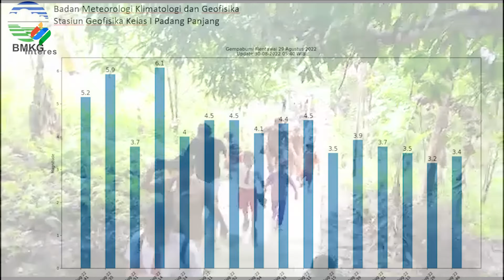Gempa Mentawai, Kepala BNPB Imbau Pengungsi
Gempabumi kembali melanda Kepulauan Mentawai, Sumatera Barat, berita gempa Mentawai terkini, Minggu (11/9/2022) berkekuatan magnitudo 6,1. Menurut BMKG gempa Mentawai  berasal dari zona Megathrust.

Gempa dalam beberapa bulan terakhir melanda Mentawai, peristiwa serupa juga pernah terjadi 29 Agustus 2022. Bahkan Kepala Badan Nasional Penanggulangan Bencana (BNPB) Letjen TNI Suhartoyo pernah mengimbau masyarakat Mentawai, Sumatera Barat, bila terjadi gempa atau mendapat info gempa terbaru untuk evakuasi mandiri ke perbukitan, 30 Agustus 2022 (siaran pers BNPB).
Menurut Kepala BNPB, berdasarkan laporan BMKG rangkaian gempa bumi 29 Agustus tidak memicu Tsunami. Rumah warga yang tidak terdampak gempa Mentawai bisa kembali ke rumah. Bagi rumah warga Mentawai terdampak gempabumi dengan kerusakan berat dapat melapor ke BPBD setempat.
Gempa bumi Minggu 11 September 2022 pukul 06.10.43 WIB melanda wilayah Pulau Siberut, Kepulauan Mentawai, Sumatera Barat. Analisis BMKG menunjukkan gempabumi ini memiliki parameter update dengan magnitudo M6,2.
BNPB mengimbau masyarakat untuk meningkatkan kesiapsiagaan dan kewaspadaan terhadap potensi gempa susulan. Peringatan dini bisa dengan memanfaatkan barang seperti kaleng bekas, sebagai alarm. Menurutnya, jika kaleng jatuh akan menimbulkan bunyi yang bisa membangunkan dan mengingatkan warga agar evakuasi ke luar rumah.

The head of the National Disaster Management Agency (BNPB) Lt. Gen. Suhartoyo asked the Mentawai people who had fled in the hills to return to their homes. Suhartoyo made the call in a press release from the BNPB on August 30, 2022.
According to the Head of BNPB, based on the BMKG report, the series of earthquakes that occurred during August 29 did not trigger a tsunami. So that residents whose house structures are not badly damaged can return home.
He also appealed to residents whose houses were heavily damaged, such as support poles, massive wall damage and damaged roof trusses, to report to the local BPBD.
The head of BNPB also appealed to the public to increase their preparedness and vigilance for potential aftershocks. Early warning can be done by yourself by using items such as used cans, which function as alarms. According to him, if the can falls, it will make a sound that can wake people up and remind residents to evacuate their homes.